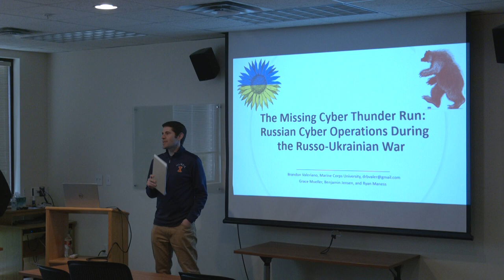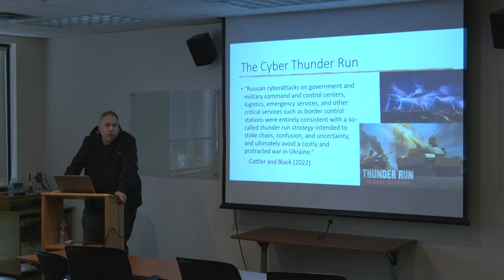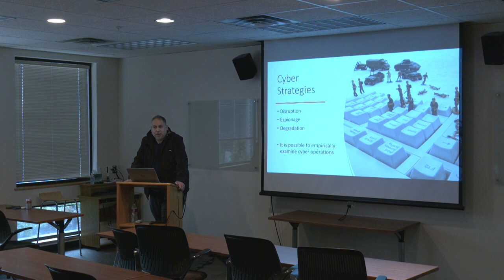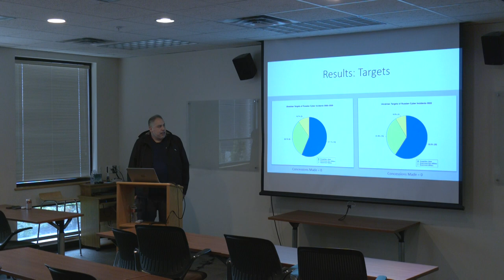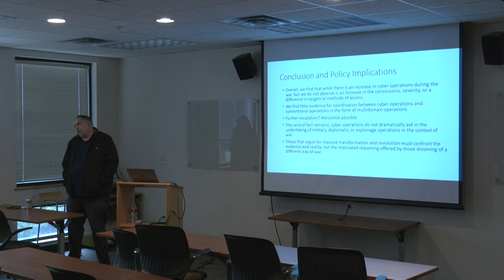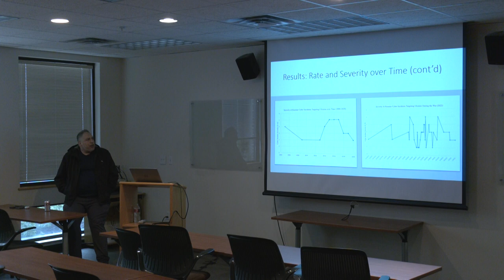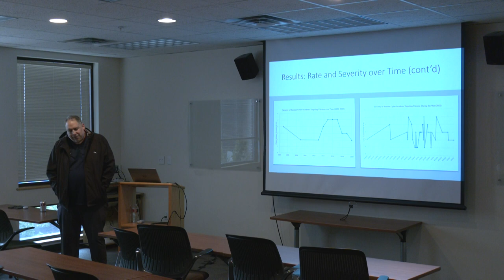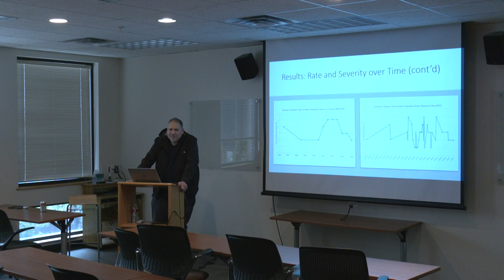The Missing Cyber Thunder Run: Cyber Operations During the Russo-Ukrainian War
Dr. Brandon Valeriano delivers an insightful analysis of Russia's utilization of cyber operations during the Russo-Ukrainian War. Presented at the Edna Anderson-Taylor Communication Institute on March 23, 2023, this lecture provides crucial insights into the evolving nature of cyber warfare and its impact on geopolitical conflicts.

Dr. Valeriano, a Distinguished Senior Fellow at the Marine Corps University and Senior Advisor to the Cyberspace Solarium Commission 2.0, delves into the use of cyber operations by Russia to disrupt, spy upon, and degrade their adversaries in the digital domain. While cyber operations have emerged as a potent form of political warfare, Dr. Valeriano examines the limited evidence of severe or significant cyberattacks during the full-scale invasion of the Russo-Ukrainian War.

Despite an increase in cyber operations during the conflict, the lecture highlights the limited impact of cyber capabilities on changing the course of the war. Dr. Valeriano emphasizes the importance of distinguishing cyber operations from conventional attacks and the need for coordinated multi-domain operations between military and cyber operators.

As an accomplished scholar in the field, Dr. Valeriano has published extensively on cyber security and military strategy, testifying before Congress and the UK Parliament on these critical issues. His expertise and research contributions have informed cyber security strategies and legislative agendas for the United States.